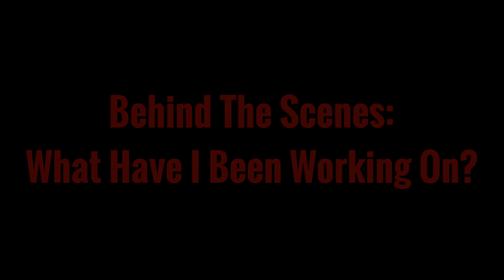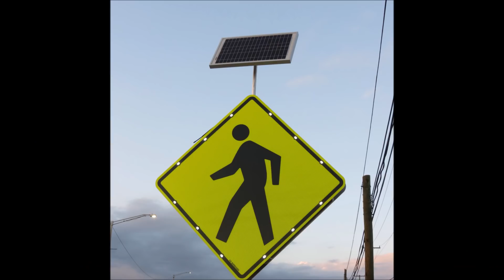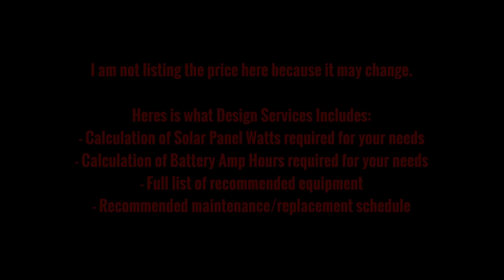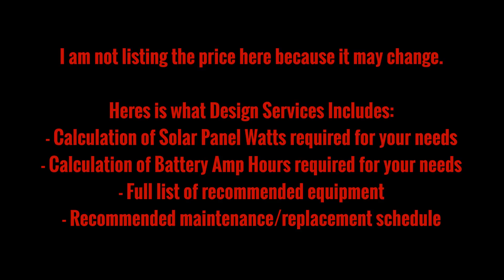New Company Announcement - JRL Solar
One of the things I have been working on in addition to Youtube the last few months is a new company called JRL Solar.

JRL Solar is an off grid solar power company that specializes in consulting, design, and install services for small off grid solar panel systems in the Texas and Oklahoma areas.  In addition, I will be offering complete solar panel system design services to all of my Youtube subscribers and viewers at a massive discount.